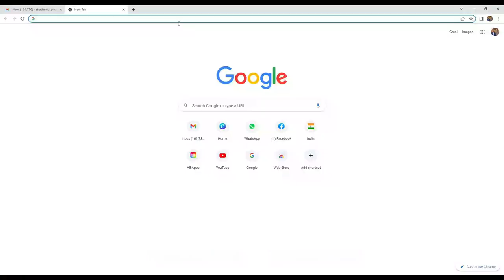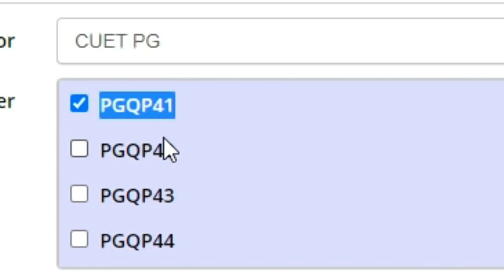IIMC में कैसे मिलेगा Admission 2022 | Eligibility | ENTRANCE EXAM DATES | Full information in Hindi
How to Get Admission in IIMC Delhi? | IIMC इंट्रेंस की तैयारी कैसे करें, जानें हिंदी में